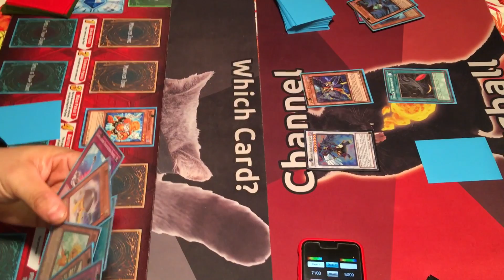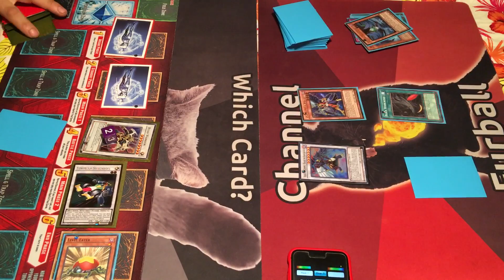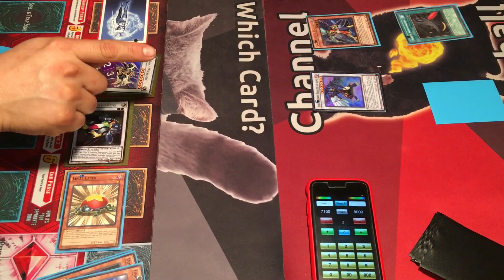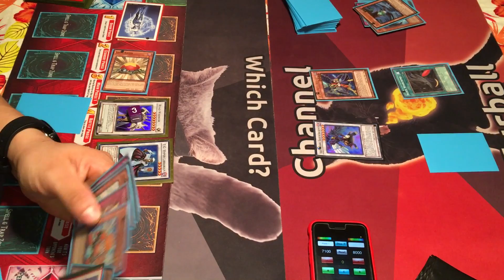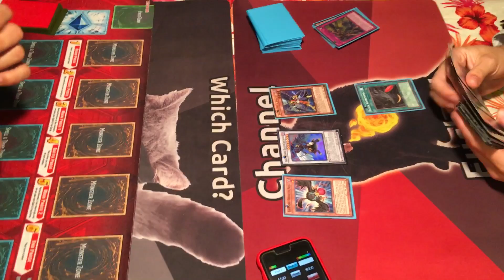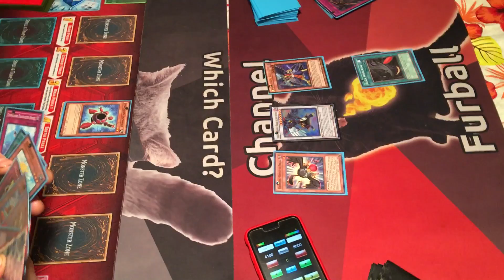(Jhony's) Synchron vs (Cesar's) Black Wings. Second duel !!!